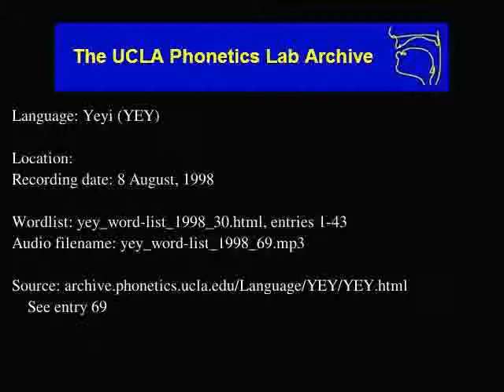Yeyi audio: yey_word-list_1998_69